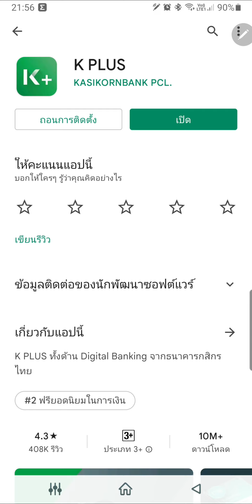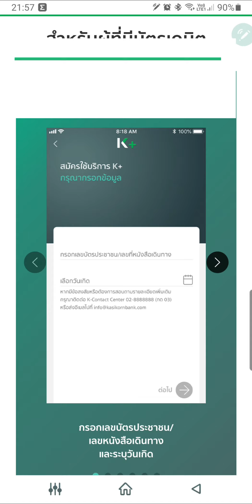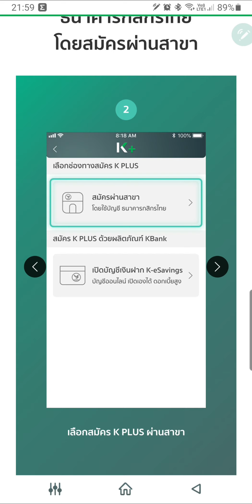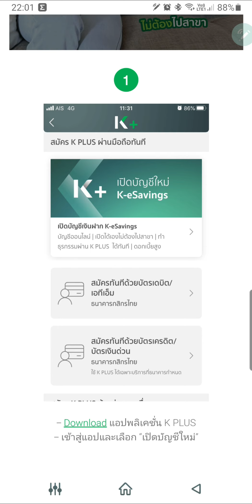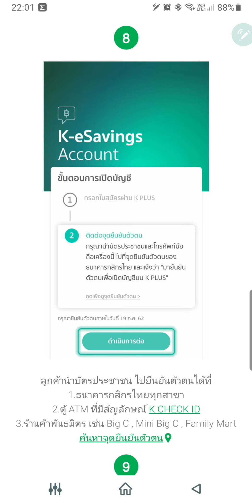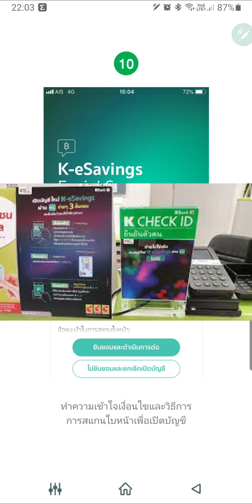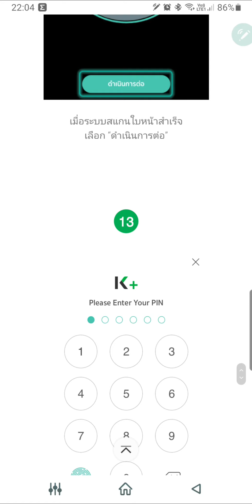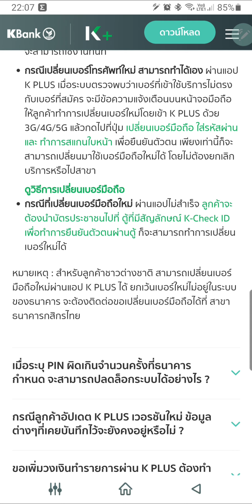รวมวิธีเข้าใช้งาน K+ ผ่านมือถือ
วิธีแก้ไขเปลี่ยนมือถือและเปลี่ยนเบอร์
กรณีเปลี่ยนเครื่องโทรศัพท์มือถือ หรือเปลี่ยนเบอร์โทรศัพท์ใหม่ต้องทำอย่างไร ?
ลูกค้าสามารถทำได้ตามขั้นตอนดังนี้

กรณีเปลี่ยนเครื่องโทรศัพท์มือถือใหม่โดยใช้ Sim เดิม เมื่อทำการติดตั้ง K PLUS บนเครื่องใหม่แล้วทำการเข้าสู่ระบบครั้งแรก ระบบจะทราบทันทีว่ามีการเปลี่ยนเครื่องและนำท่านเข้าสู่ขั้นตอนการเปลี่ยนเครื่อง โดยให้ลูกค้าใส่เลขที่บัญชี / บัตรเดบิต หรือ บัตร ATM ,หมายเลขหนังสือเดินทาง และ PIN เก่า ซึ่งหากข้อมูลถูกต้องลูกค้าจะสามารถใช้งานทันที
กรณีเปลี่ยนเบอร์โทรศัพท์ใหม่ สามารถทำได้เอง ผ่านแอป K PLUS เมื่อระบบตรวจพบว่าเบอร์ที่เข้าใช้บริการไม่ตรงกับเบอร์ที่สมัคร จะมีข้อความแจ้งเตือนบนหน้าจอมือถือ ให้ลูกค้าทำการเปลี่ยนเบอร์ใหม่โดยเข้า K PLUS ด้วย 3G/4G/5G แล้วกดไปที่ปุ่ม เปลี่ยนเบอร์มือถือ ใส่รหัสผ่าน และ ทำการสแกนใบหน้า เพื่อยืนยันตัวตน เพียงเท่านี้ก็จะสามารถเปลี่ยนมาใช้เบอร์มือถือใหม่ได้ โดยไม่ต้องยกเลิกบริการหรือไปสาขา
ดูวิธีการเปลี่ยนเบอร์มือถือ
กรณีที่เปลี่ยนเบอร์มือถือใหม่ ผ่านแอปไม่สำเร็จ ลูกค้าจะต้องนำบัตรประชาชนไปที่ ตู้ที่มีสัญลักษณ์ K-Check ID เพื่อทำการยืนยันตัวตนผ่านตู้ ก็จะสามารถทำการเปลี่ยนเบอร์ใหม่ได้
หมายเหตุ : สำหรับลูกค้าชาวต่างชาติ สามารถเปลี่ยนเบอร์มือถือใหม่ผ่านแอป K PLUS ได้ ยกเว้นเบอร์ใหม่ไม่อยู่ในระบบของธนาคาร จะต้องติดต่อขอเปลี่ยนเบอร์มือถือได้ที่ สาขาธนาคารกสิกรไทย

เปิดระบบสนันสนุนช่อง  เพื่อให้ช่องพัฒนามากขึ้น